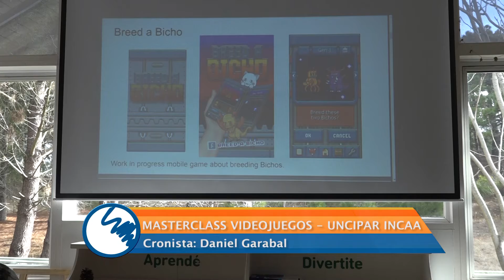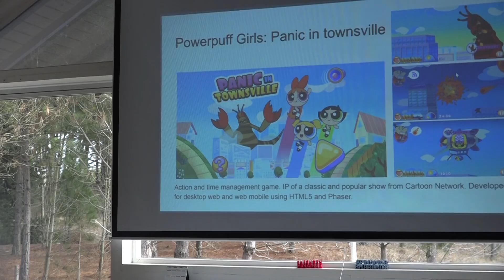Masterclass de videojuegos en Pinamar